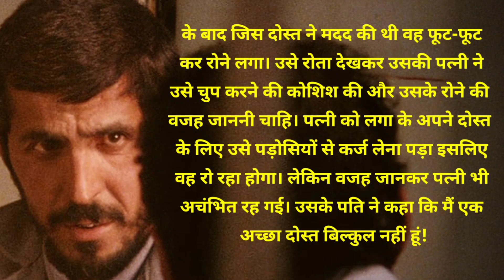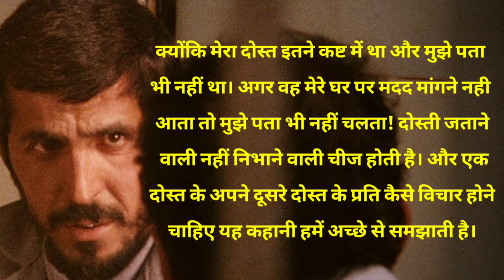wonderful story of two friends | Suvichar || Emotional Heart Touching Story |Moral Stories | kahani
wonderful story of two friends |
Suvichar || Emotional Heart Touching Story | Motivational Stories |  Audio Story In Hindi | kahani | @LnThanapati 1144 |
Emotional Kahani |
Motivational Story |
Audio Stories |
Moral Story |
Our stories are carefully Selected to offer you the very best in story telling to designed to educate, entertain,, you all.
our collection of Hindi Stories cover a wide range of Topics, friendship, family and personal growth.